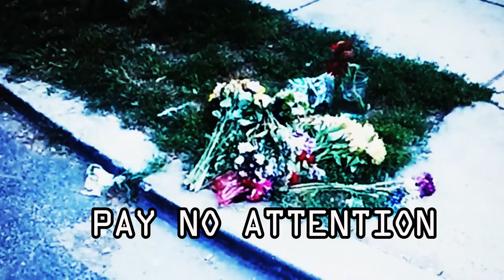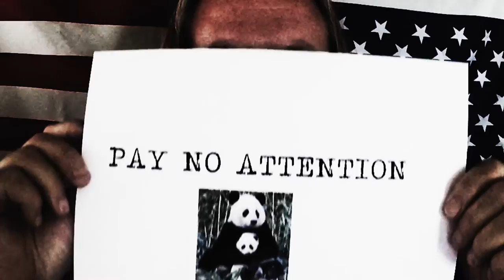"ALREADY DEAD" - THE TRACY G GROUP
THE TRACY G GROUP
TRACY G  guitar
ADRIAN AGUILAR drums
RANDY OVIEDO bass
MICHAEL BEATTY vocals